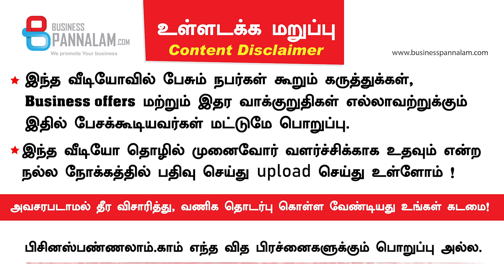Business Opportunities - பெண்கள் வீட்டுலே இருந்து வியாபாரம் செய்யலாம். நைட்டி & பெண்களுக்கு தேவையான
பெண்கள் வீட்டுலே இருந்து வியாபாரம் செய்யலாம்.
நைட்டி மற்றும் பெண்களுக்கு தேவையான
Nighties, petticoat, Girls tops, Kurthi & Children Frocks
சொந்தமாகவே தயாரிக்கிறோம்

COD - Cash on delivery  வசதி இருக்கு !

B. Jegadeeswaran, Lovely Garments
Dhalavaipuram

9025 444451